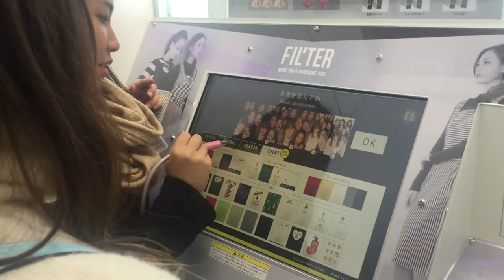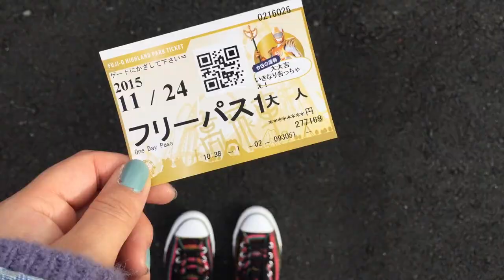No More Finals!!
Basically all the things we did to celebrate the end of our first trimester:)